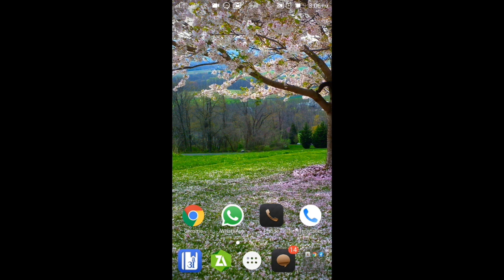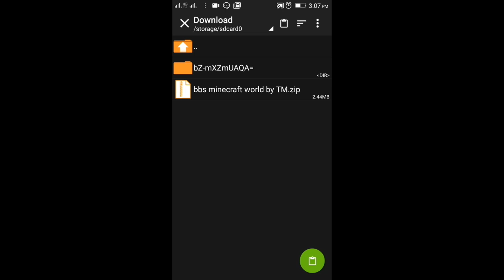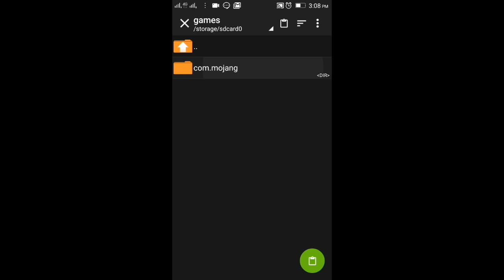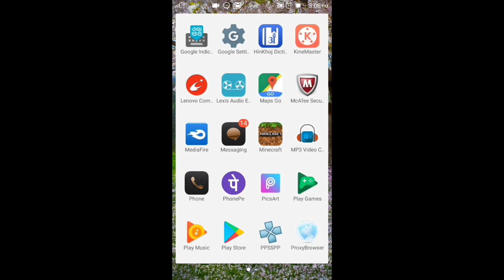DOWNLOAD BEASTBOYSHUB MINECRAFT WORLD IN ANDROID|IN 2.5 MB ONLY | MINECRAFT PE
Keep your support with me thank you
If you are the developer or the owner of the game/website/app/video and wan me to delete the video on my channel please email me ASAP , I will response within 24 hours or less . There is no need to strike a video down when you can get it removed within the same day and keep the channel and yourself happy